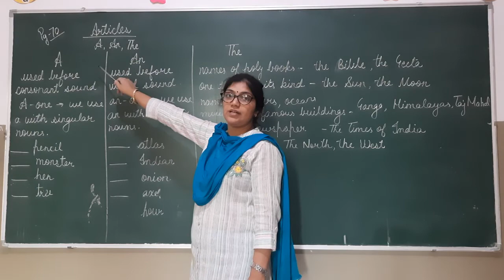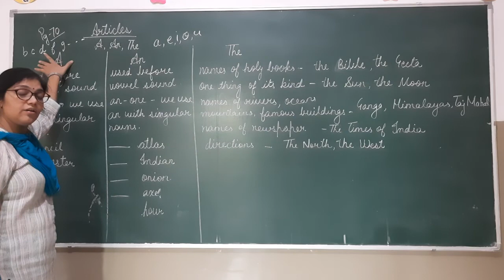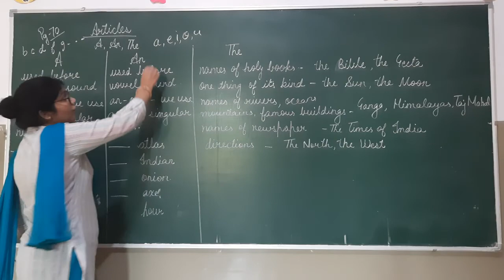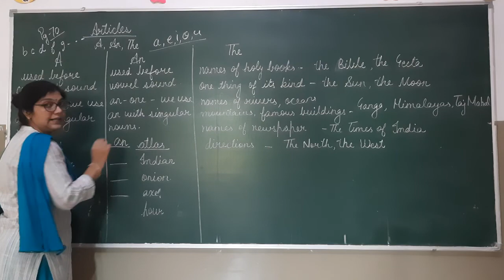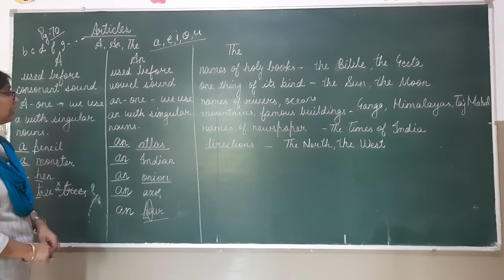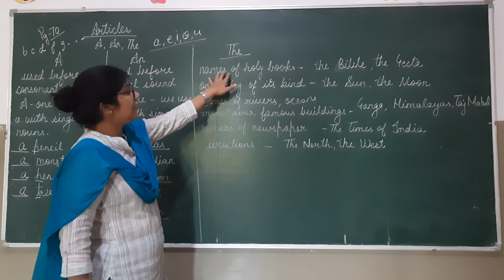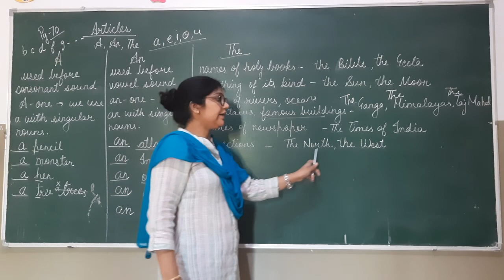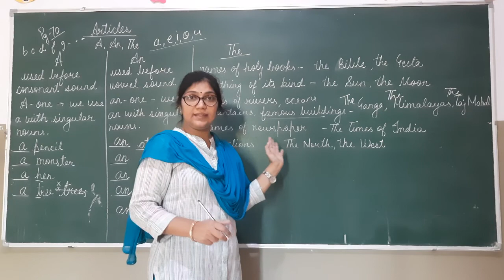Articles - a, an, the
BBC Compacta